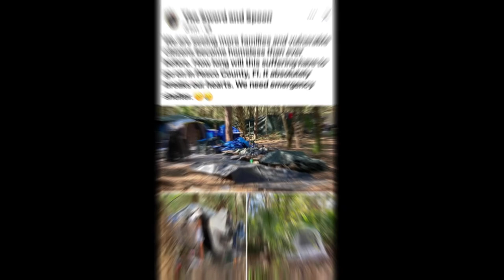Homeless in Pasco county Fl , is at it’s all time high.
Pasco County Florida is suffering with an extremely large amount of homelessness.